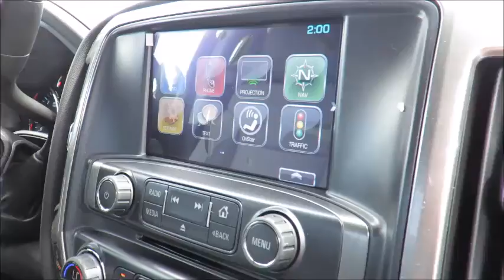2018 Silverado LTZ 4WD Double Cab Black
2018 Silverado LTZ 4WD Double Cab at County Chevrolet Essex